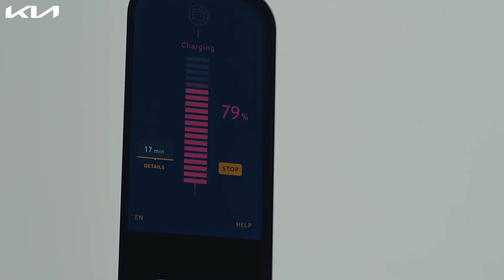The Kia EV6 | 528 Km Range | Superstar Spotlight 2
The 528 Km range^ with a 77.4 kWh battery pack of the fully electric Kia EV6, lets you explore more of what the world has to offer.

But that’s just not all. Our global superstar is full of inspiring ideas for the world to benefit from and realize that electric was never this inspiring!

^The range was determined according to the standardized EU measurement procedure (WLTP) based on 77.4 kWh battery pack, rear wheel drive, and 50.8cm (20") wheels

-EV6 variant as shown in the film is an overseas variant and may not be available for sale in India

-Some of the images are artistic impressions and for illustrative purposes only

-Kia India urges you to drive safely and follow traffic rules. These actions are performed by highly trained professionals under expert supervision in a controlled environment. Please do not imitate.